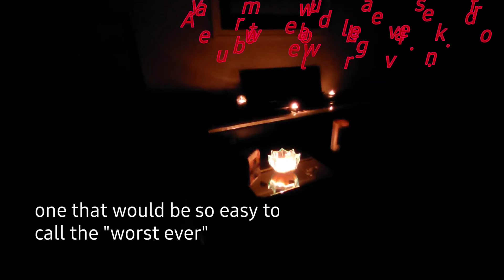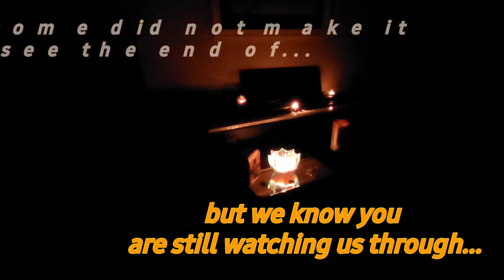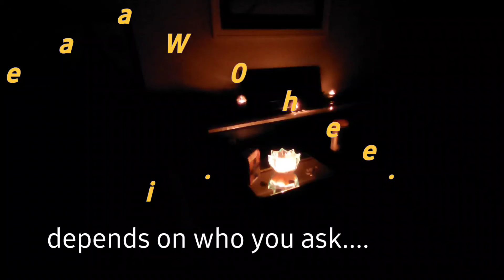Wish It Well... New song sneak video Erica Parrótt Music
New music sneak listen.
As we close out this year and move into the phase of 2021.
What did 2020 do for you? It is our job in life to find the lessons and blessings in events.  It can't all be bad.

2020 taught us all a lot. Use 2021 as your applying season!

Wishing you eat a blessed and Joyous New Year!
E
Stay linked in with Erica Parrott Muisc on Facebook for latest music releases and more